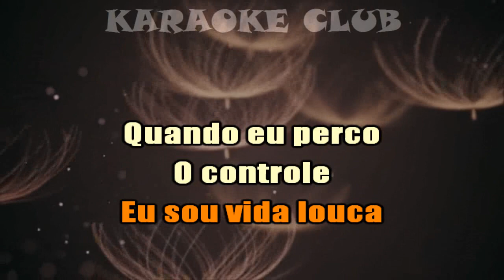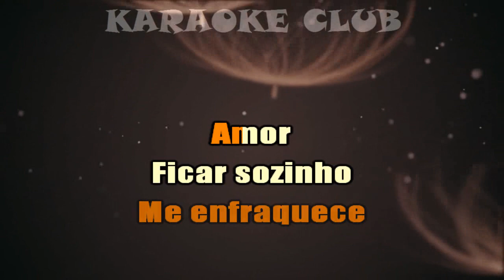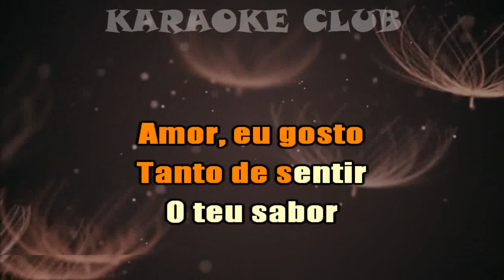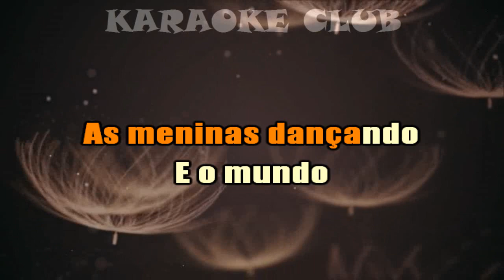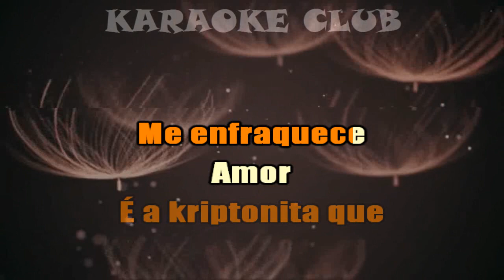AVIÕES DO FORRÓ - NÃO ME DEIXE SOZINHO ( KARAOKE )